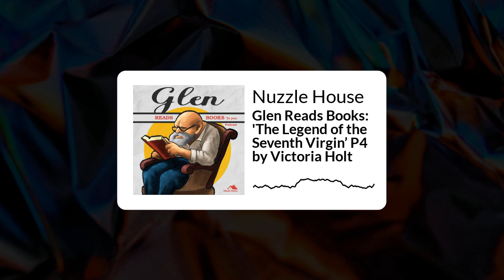'The Legend of the Seventh Virgin’ P4 by Victoria Holt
We learn:

* I have to keep making the longest episodes in the world to get through this book before Christmas
* The mice in my basement are eating the peanut butter without getting caught in the traps
* Poor people feed off the misery of the rich

Go on, read it for yourself:

Your bedtime story read aloud for grown ups.